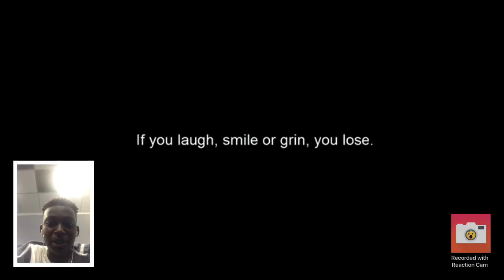Try not to laugh y'all should of heard the video.😂😂